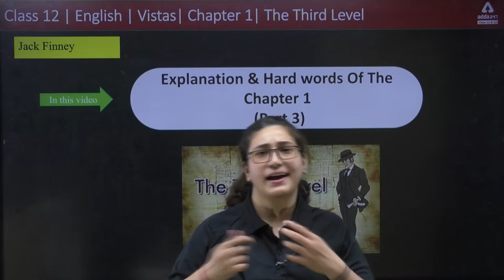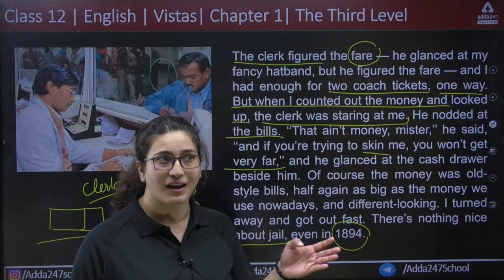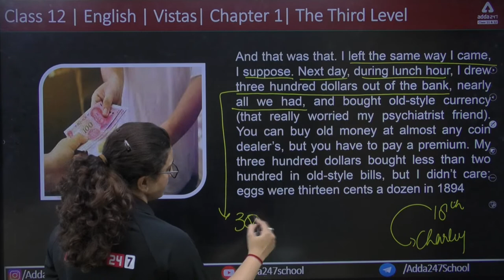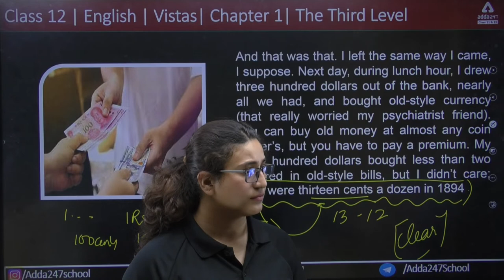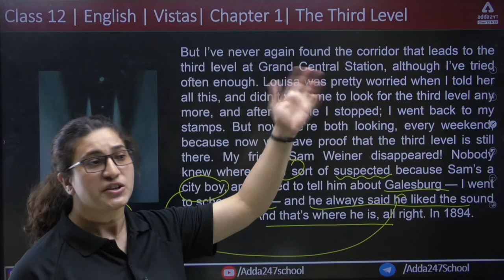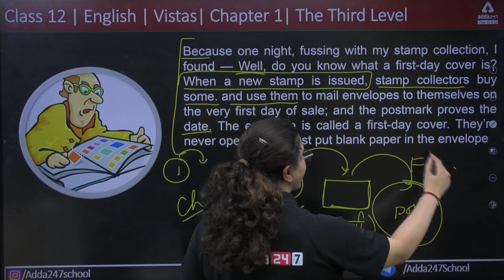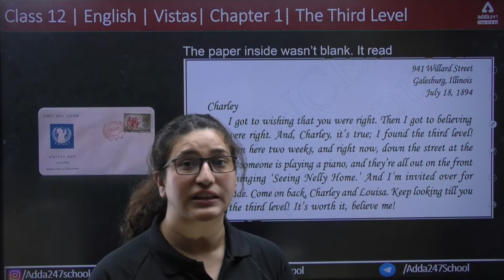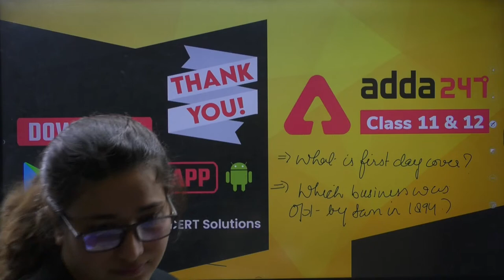Book -Vistas Chapter 1 The Third Level Part 3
👉Boost your CBSE BOARD Marks in one 👉Ask Your Doubt To Your Teacher